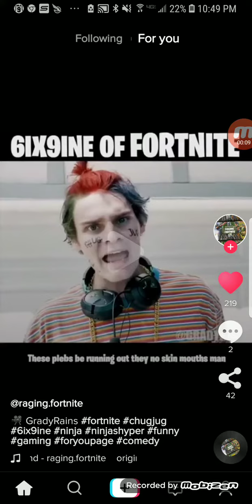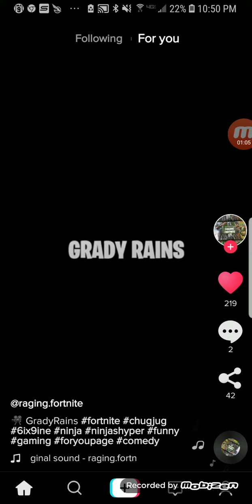6ix9ine of fortnite